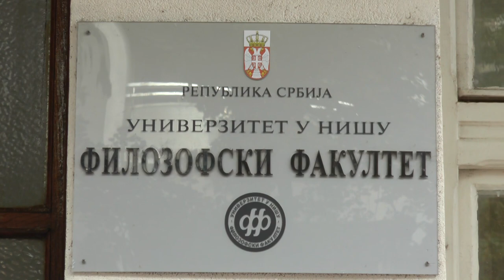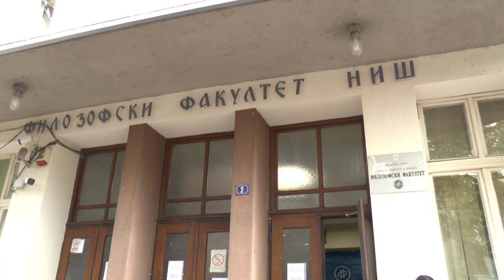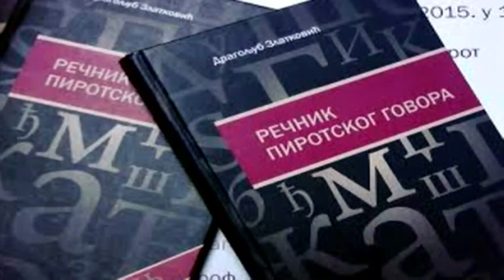MLADI ČUVAJU LOKALNI GOVOR 19102021